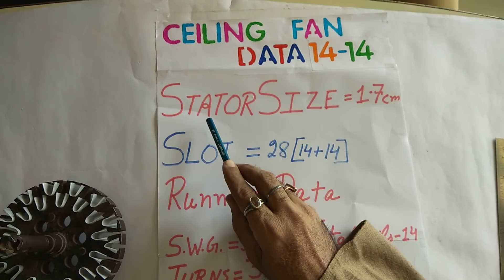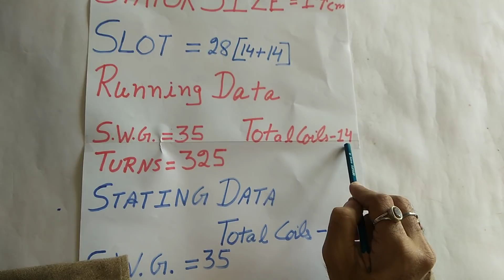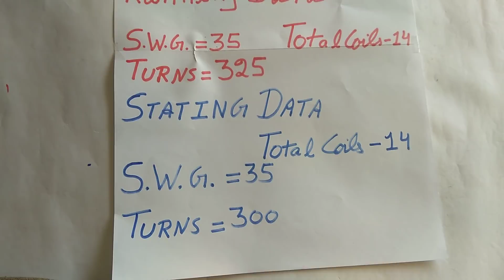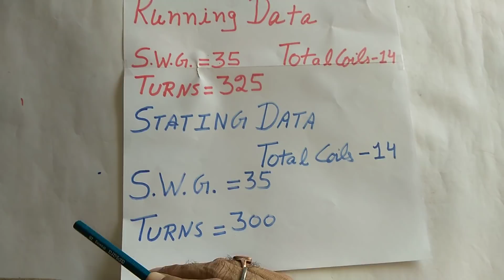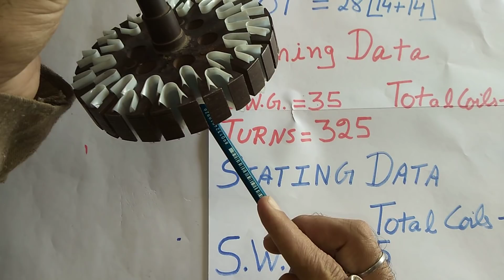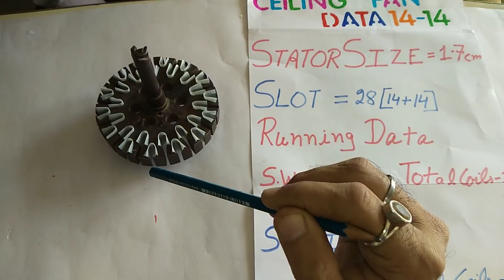Ceiling Fan Rewinding 14+14 DATA (Part -1) {with subtitles}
Since 1990
Non-Hindi Speakers can enjoy them

Ceiling fan is very hot after running some time

Ceiling Fan Dead

HIGH SPEEDCEILING FAN CONNECTION

Myself, Mukul Chopra at an early age of 20 yrs decided to train people to be independent and self reliant in life. Hence Chopra Training center was etablished in the year 1990 at Panchkula, Haryana. Its has been more than 31 successful years of training people.

CEILING FAN HIGH SPEED DATA 12+12

HOW TO FIT CEILING FAN